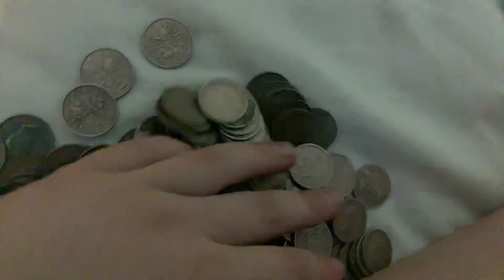So Many Sixpences!